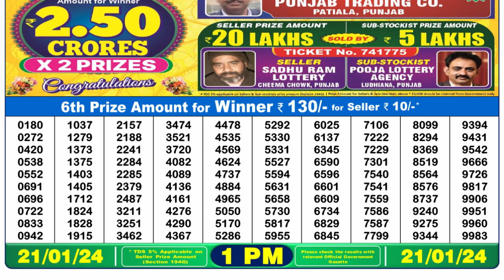Nagaland Lottery Sambad Live 1pm 21.01.24